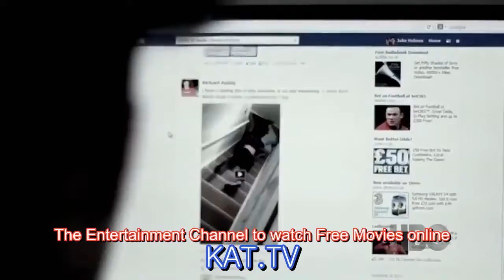BEWARE THE SLENDERMAN Official Trailer 2016 HBO Documentary HD